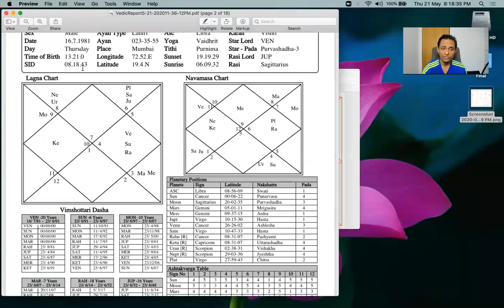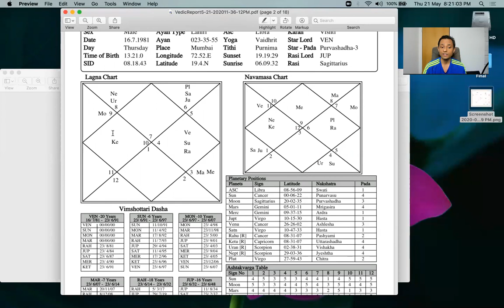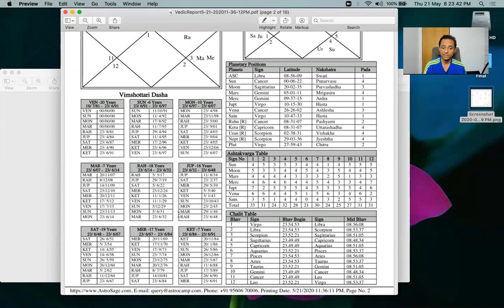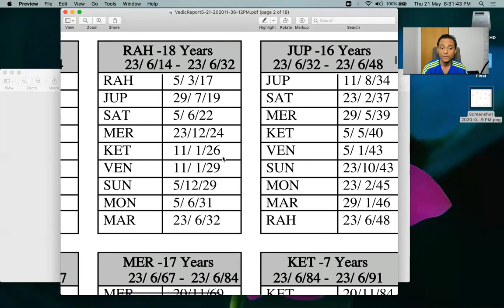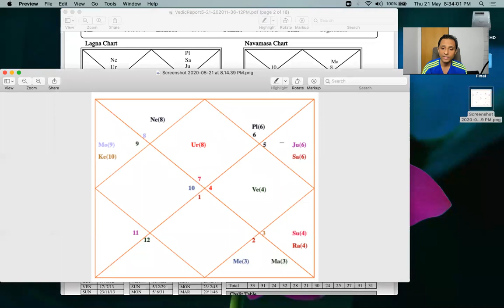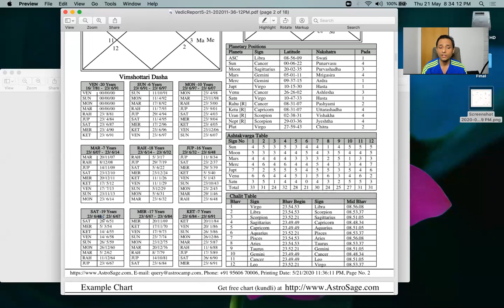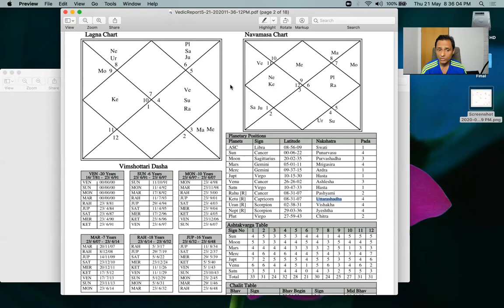Rahu-Ketu Dasha Results using Advanced Techniques - OMG Astrology Secrets 204